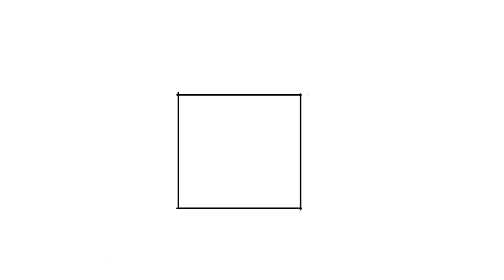Squishy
Whenever objects squash and stretch, the shape distorts but the overall volume must remain the same.…